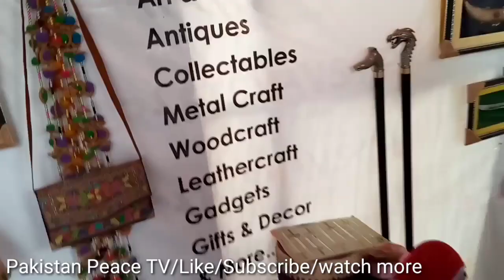Hand craft|Metal craft ||Decoration piece |Sword |knife|Wazirabad manufacturing |Craftmanship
ہینڈ کرافٹ تلواریں چاقو کلہاڑی وزیراآباد